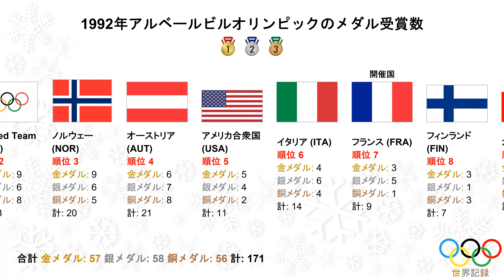1992年アルベールビルオリンピックのメダル受賞数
1992年アルベールビルオリンピック
第16回オリンピック冬季競技大会

1992年アルベールビルオリンピックは、1992年（平成4年）2月8日から2月23日までフランスのサヴォワ県アルベールヴィルで行われた冬季オリンピック。

64カ国・地域、1,801人（男子1,313人、女子488人）が参加した。

夏季オリンピックと同年に開催された最後の冬季オリンピックであり、次の1994年リレハンメルオリンピック以後は4で割り切れない偶数の西暦年（FIFAワールドカップの開催年）に開かれている。また、スピードスケート競技を屋外スケートリンクで開催した最後の冬季オリンピックでもあった。

開催都市 フランスの旗 フランス アルベールヴィル
参加国・地域数 64
参加人数 1,801人（男子1,313人、女子488人）
競技種目数 6競技57種目
開会式 1992年2月8日
閉会式 1992年2月23日
開会宣言 フランソワ・ミッテラン大統領
選手宣誓 スルヤ・ボナリー
審判宣誓 ピエール・ボルナ
最終聖火ランナー ミシェル・プラティニ
フランソワ・シリル・グランジュ
主競技場 テアトル・デ・セレモニー